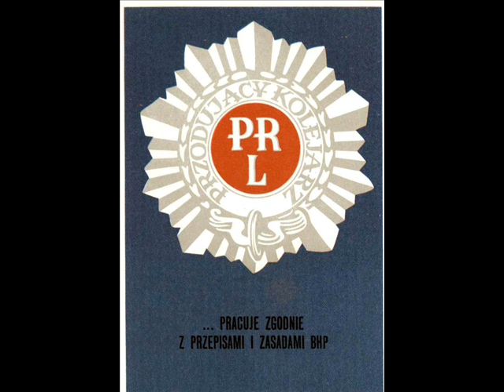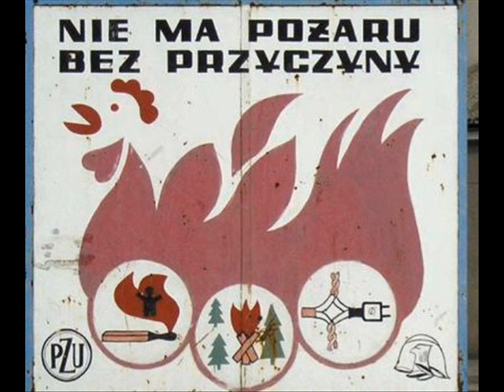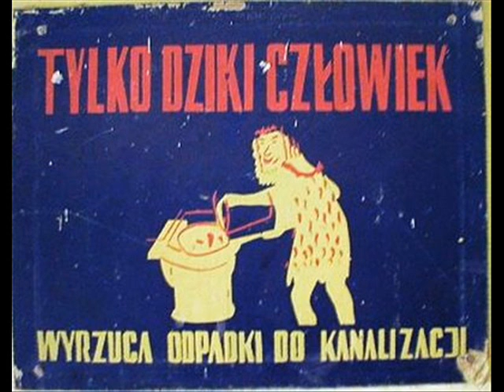Ostatni zjazd PZPR- Rakowski „sztandar PZPR wyprowadzić”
Plakaty propagandowe z okresu PRL + nagranie z XI zjazdu PZPR